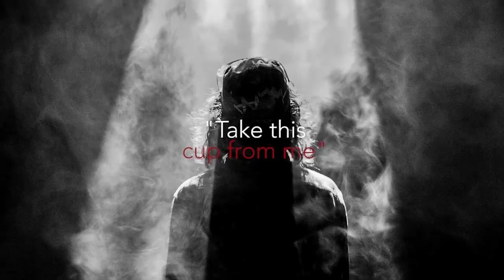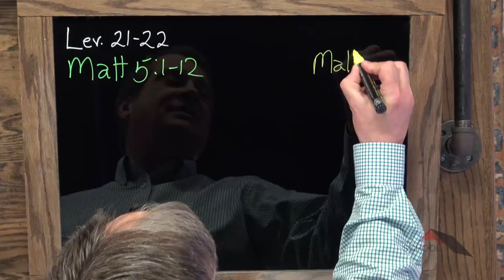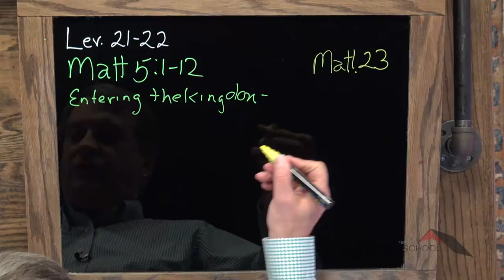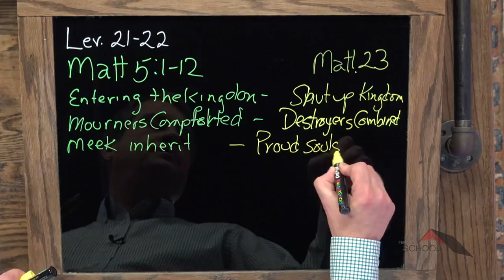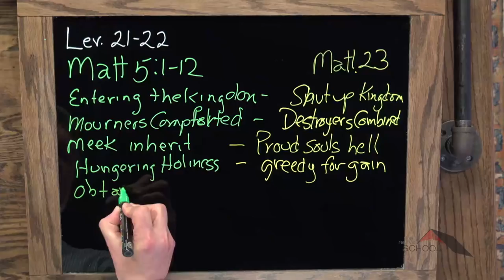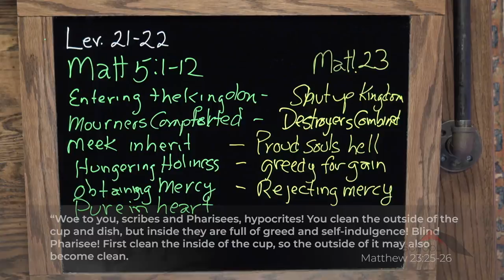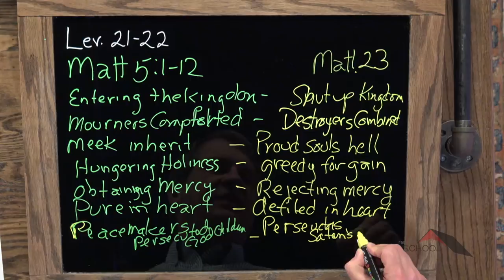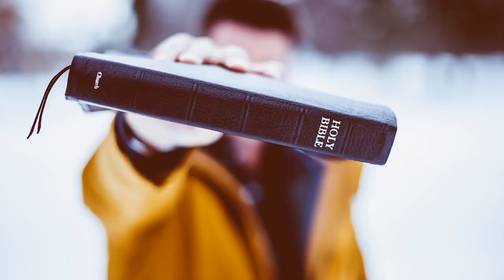Gospels :: Matthew 23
Lesson 23. Join guest teacher, Pastor Tom Schiefer as he compares the blessings of Jesus found in Matthew, chapter 5, with the woes of Jesus found in Matthew 23.